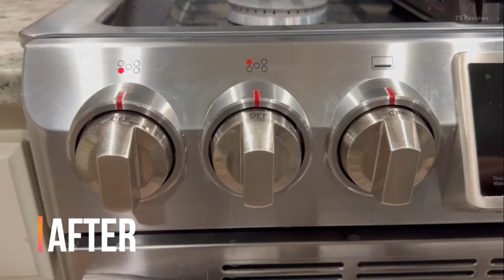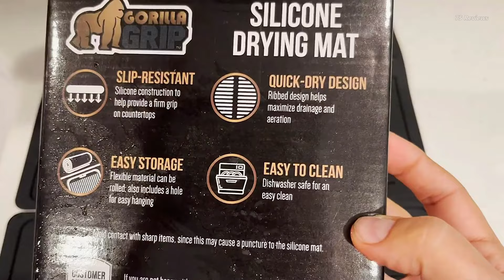15 Cool Kitchen Gadgets That Go Beyond Just Novelty Appeal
In this video, we're showcasing 15 cool kitchen gadgets that go beyond just novelty appeal. These tools and utensils bring real functionality and convenience to your cooking routine.

⭐⭐ Amazon Top Picks
00:00 - Introduction
00:15 - CAROTE Pots and Pans Set
01:58 - Ninja BL770 Mega Kitchen System
01:44 - Enther Meal Prep Containers
02:34 - Kitsure Dish Drying Rack
03:18 - Cuisinart Knife Set with Block
04:04 - SONGMICS Cabinet Organizer Shelf
04:51 - Lifewit Silverware Drawer Organizer
05:42 - AIDEA-Brite Non-Scratch Scrub Sponge
06:27 - Gorilla Grip Silicone Dish Drying Mat
07:16 - Simple Houseware Can Rack Organizer
08:10 - MAMICOOKER Electric Garlic Chopper
08:51 - LE TAUCI Utensil Holder
09:40 - Infinitee Xclusives Premium Kitchen Towels
10:27 - Manual Lemon Juicer
11:07 - Hoan Bagel Guillotine Slicer

★Note★ Portions of footage found in this video are not original content produced by 75 Reviews. Portions of stock footage of products were gathered from multiple sources including, manufactures, fellow creators and various other sources.